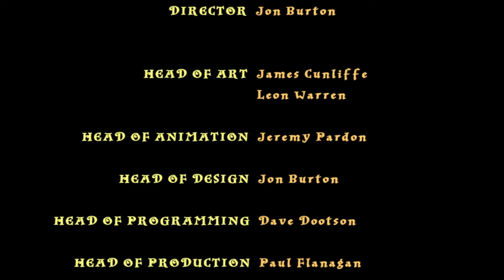Wir finden den Stein Lego Harry Potter und der Stein der Weisen #8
Mo 15:30, Mi 15:30 und Fr 13:30

Die Hintergrund Musik ist in einer Playlist auf meinem Kanal;)